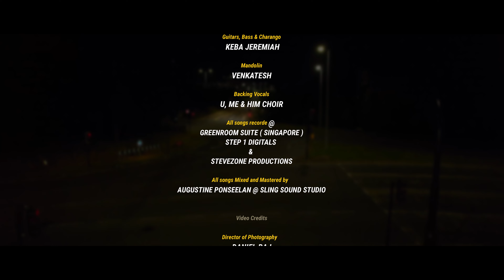Pirayojanam Enna (Official Music Video) | Belan 6 | Vasanthy Prince | Tamil Christian Song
Belan Communications
Song : Pirayojanam Enna
Album :  Belan 6
Lyrics, Tune & Sung by John & Vasanthy

Audio Credits :
Music Arranged and Programmed by Stephen J Renswick
Drum and Percussion programming : Stephen J Renswick, Arjun, Antony George
Flutes and Saxophone - Aben Jotham | Tabla & Dolak - Venkat | Violin - Embar Kannan
Guitars, Bass & Charango - Keba Jeremiah | Mandolin : Venkatesh
Backing Vocals : U, Me & Him Choir
All songs recorded @ GreenRoom Suite ( Singapore ), STEP 1 Digitals & SteveZone Productions
All songs Mixed and Mastered by Augustine Ponseelan @ Sling Sound Studio

Video Credits:
Director of Photography: Daniel Raj (Daylight Pictures)
Editing and DI: Prem Kumar
Editing and DI: Chutharshan